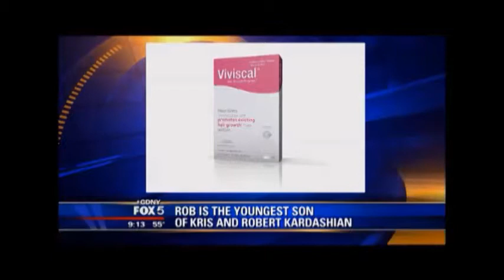Rob Kardashian talks Viviscal on GDNY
In a recent interview on Good Day New York morning TV Show on Fox5, Rob Kardashian tells hosts why he takes the hair growth supplement Viviscal.

'It's a supplement, I take it with my vitamins,' he said. He's regrowing his hair with the drug-free hair growth supplement was recommended to him by his sister.